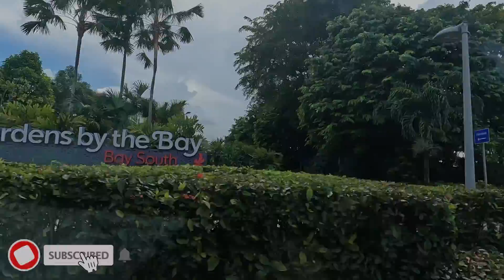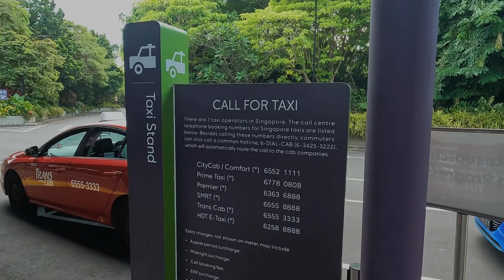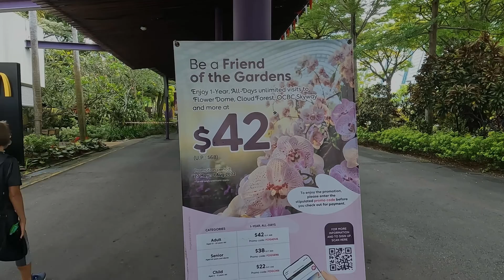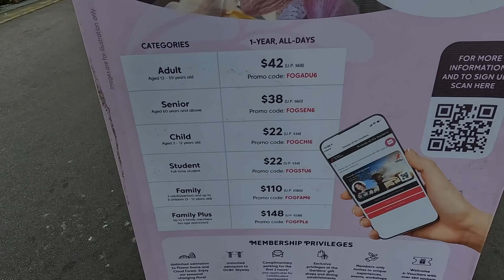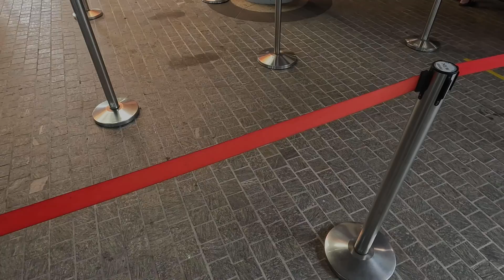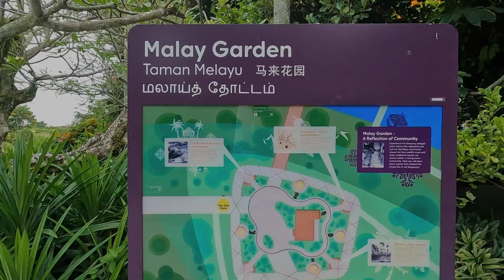தமிழ் | Gardens By The Bay Walking tour | சிங்கப்பூர்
Gardens By The Bay Walking tour | சிங்கப்பூர்